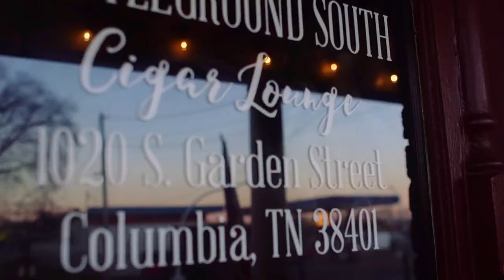Battleground South Cigar Lounge